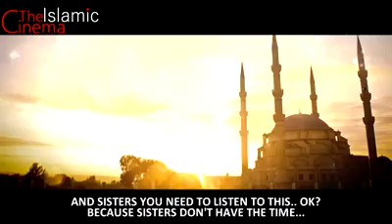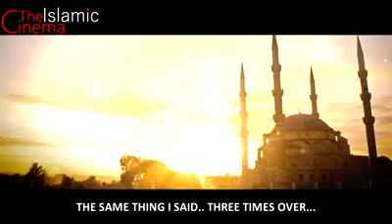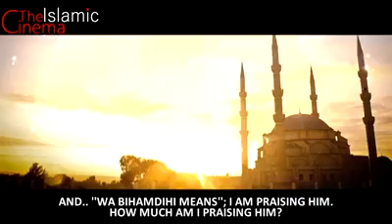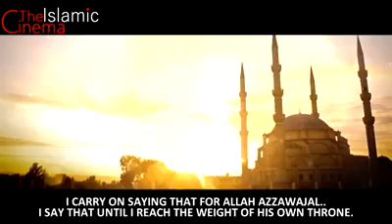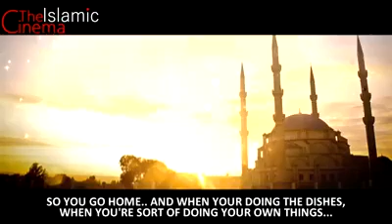13 June 2017